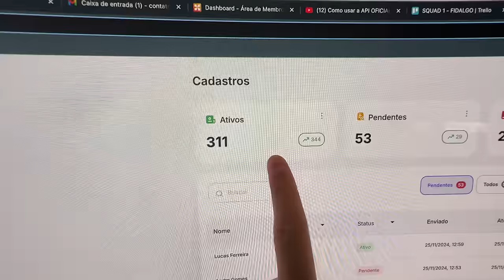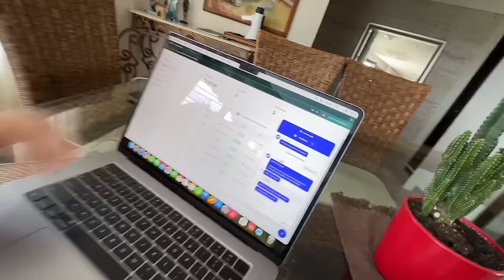LANÇAMOS A OMBRELONE E JÁ TEMOS QUASE 400 CLIENTES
Lançamos a Ombrelone e foi um sucesso! Já estamos com quase 400 clientes na plataforma vendendo seus infoprodutos e produtos físicos todos os dias.